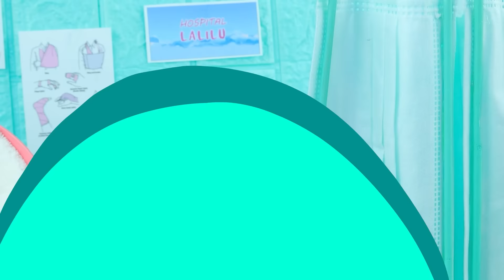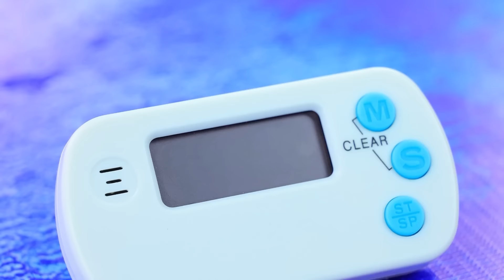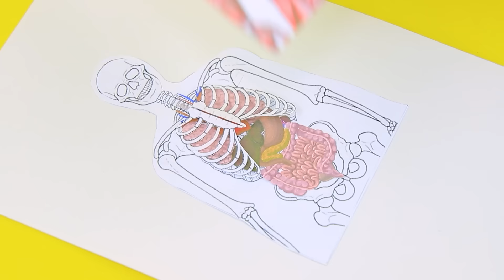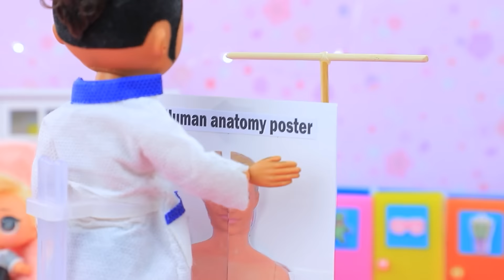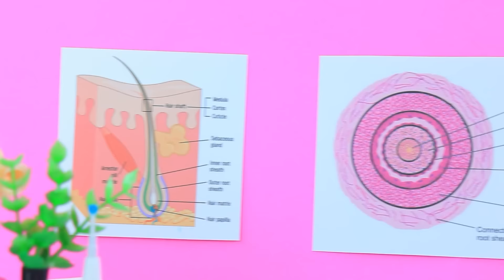Mercredi Addams A L'Hôpital – 30 DIY LOL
Mercredi Addams est à l'hôpital ! Que lui est-il arrivé ? Découvre-le dans notre nouvelle vidéo !

Matériel :
• pistolet à colle
• ciseaux
• cutter
• pinceaux
• kit de peinture acrylique
• bol en plastique pour la nourriture
• pieds ronds en plastique (pièces de vélo)
• LED
• paquets de chips
• papier mousse
• carton
• rembourrage
• filtre pour évier
• fil de fer
• cure-pipe
• demi-perles
• faux cils
• baguettes chinoises
• pièces en plastique
• lampe torche LED
• bâton de colle
• boucle d'oreille
• scotch
• ruban coloré
• scotch double-face
• carton
• brique de lait
• plastique épais
• ampoules pour voitures
• roues de voiture
• pointeur laser
• embouts métalliques
• baguettes
• autocollants
• lampe de poche
• mini ampoule
• demi-sphère en plastique
• peinture en spray
• couvercle de boite de chips
• coque de téléphone
• serviette
• palette d'ombres à paupières
• sac Ziploc
• élastiques
• récipient en plastique avec un couvercle
• dentifrice